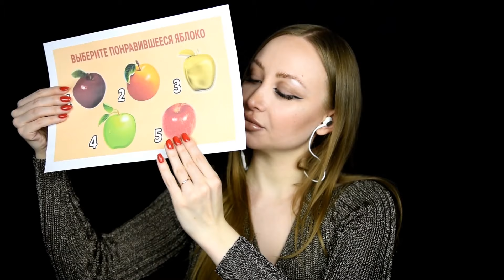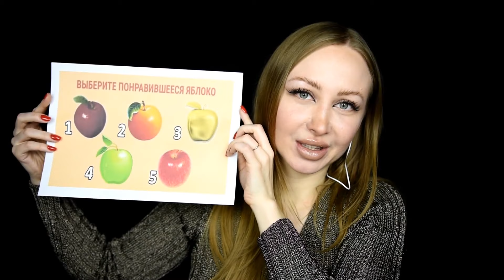ASMR Test / Асмр Тест по картинке / Выбери яблоко / Асмр Тест / шепот / Что ждёт тебя в будущем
Привет мои хорошие! Сегодня у нас тест - предсказание. Посмотрим сбудется или нет))
Hello my dears! Today we have a prediction test. Let's see if it comes true or not))

Надевай наушники и наслаждайся.
Put on your headphones and enjoy.

Если хочешь поддержать мое творчество  карта сбербанка : 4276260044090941